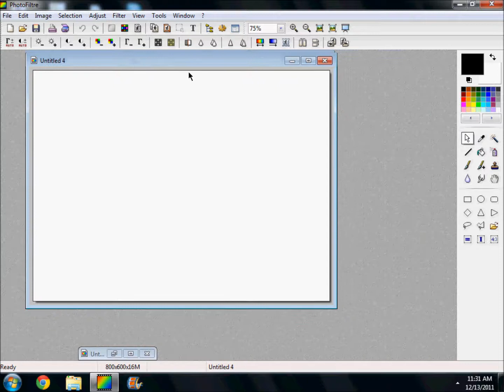Photofiltre Tutorial - Image mirror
-claricemiley xxx
subbbs for more tutorial
i didn't watch some tutorial i just guess! and that was happend :D
and my next tutorial will be how to make bg's!
no need to credit if you use